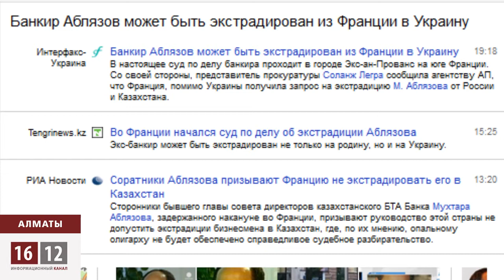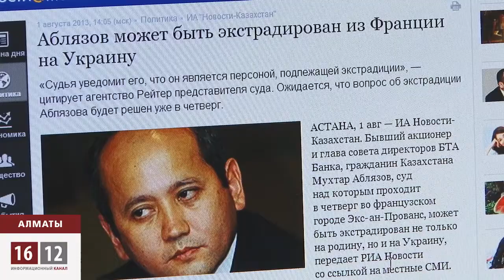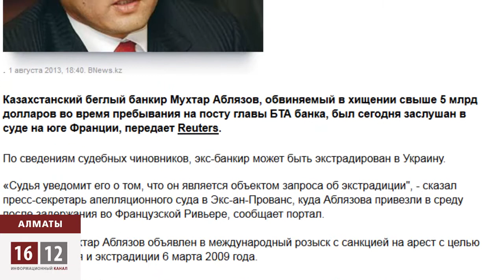Эксперты о задержании Мухтара Аблязова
Задержание оппозиционного политика Мухтара Аблязова на юге Франции одно из самых обсуждаемых тем в Казнете. Многие эксперты делятся своими прогнозами по дальнейшей судьбе экс-банкира. Но большинство из них сходятся в одном -- опального политика Мухтара Аблязова выдавать Казахстану нельзя. И на это у них есть свои аргументы.